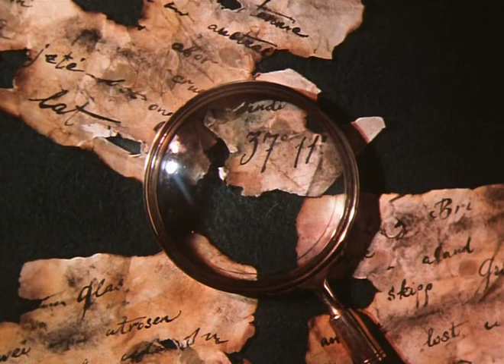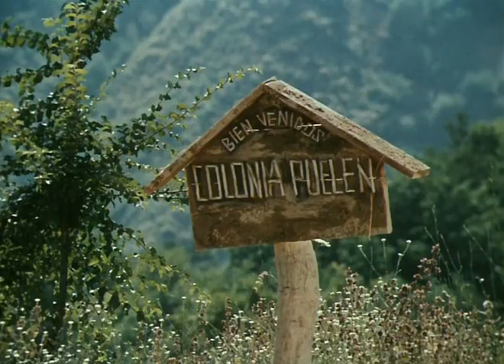Grant kapitany gyermekei 3